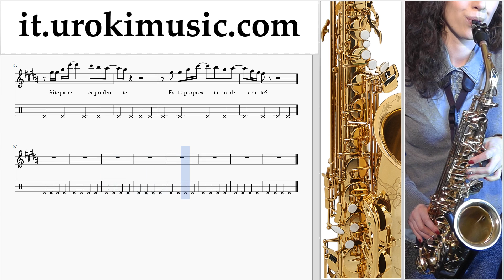Lezioni di Sassofono Contralto Romeo Santos - Propuesta Indecente Parte#2 Melodia Tutorial Spartito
Lezioni di Sassofono Contralto Romeo Santos - Propuesta Indecente Parte # 2 Melodia Tutorial Spartito Canzoni Imparare Insegnante Metodi Partiture Suonare Corso Tablature Tab